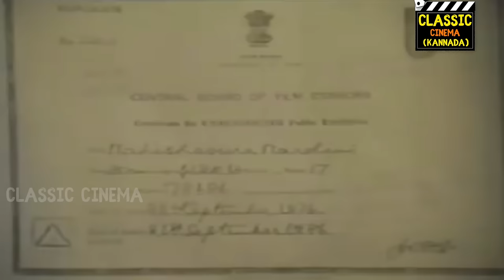Mahishasura Mardini Full Movie HD | Rajkumar | Sowcar Janaki | V.Nagayya | Udaykumar | Narasimharaju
Mahishasura Mardini (lit. 'Slayer of Mahishasura'; a name for Durga) is a 1959 Indian Kannada-language film, directed and produced by B. S. Ranga. The film stars Rajkumar, V. Nagayya, Udaykumar and Narasimharaju. It was dubbed in seven other languages and is retrospectively identified as amongst the first major Pan-India films.[1][2][3]

The film has musical score by G. K. Venkatesh.[4][5] It was dubbed in seven languages - including in Telugu under the same name [6] and in Hindi as Durga Maata (lit. 'Mother Durga', 1960).[7][8] This was the first movie shot in Vikram Studios, Madras.[9] Rajkumar sang a duet as a playback singer for the first time through the song Thumbithu Manava in this movie.